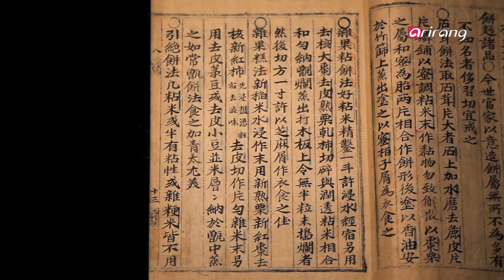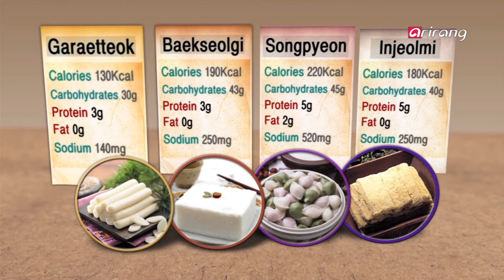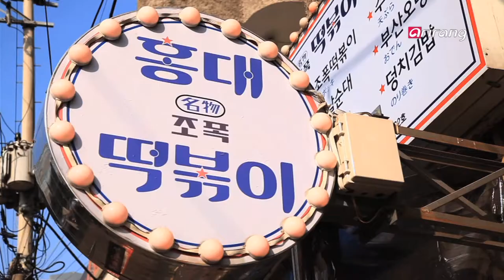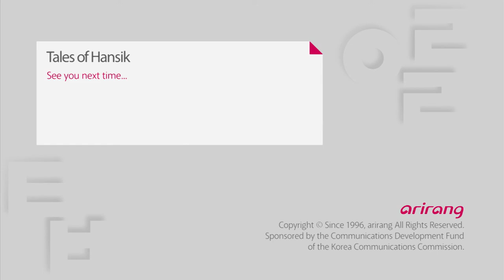Tales of Hansik Ep 2회